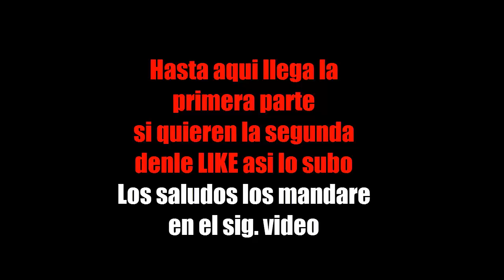Retos de facebook 1/Santii Andrade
Bueno gente aca esta el video de los retos, espero les guste y si este video tiene muchos ``LIKE´´ Subo la segunda parte
✞ ✞Espero que les alla Gustado el Vídeo de esta semana✞ ✞
Aquí abajo mis redes personales ↓↓↓